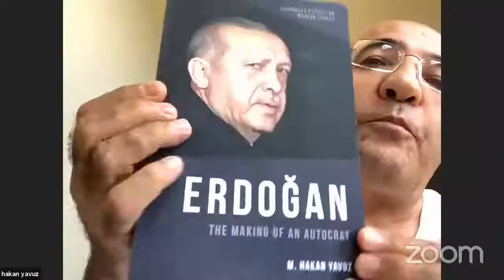edipyuksel 2️⃣1️⃣2️⃣1️⃣ Darbe üstüne darbe